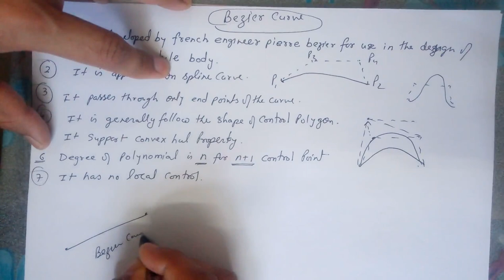Lecture 8 curve & splines Bezier, Hermit & B spline, What is Bezier Curve ,Hermit Curve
In this video I had discuss Splines: Bezier Spline Curve, Hermite Spline Curve & B-spline curve and their properties. I had already discuss types of curve and splines.